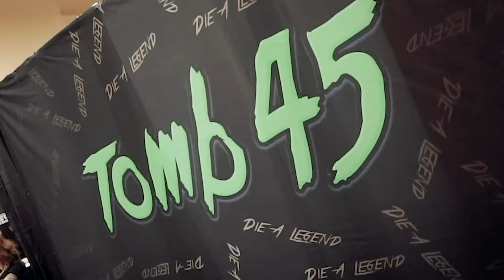HOW TO OPEN A BARBERSHOP ✅ Top 5 Tips for Success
Lot's of barbers have aspirations to open their own shop but don't know where to start!!! In this video I'll be giving my top 5 tips for opening your own shop.  I opened Klutch in 2014 without a clue of what I was doing.  These are some tips to get you started and headed in the right direction.  Hope this helps you on your journey to opening a barbershop!

➡️ In modern society, a haircut is an extension of an individual’s style or personality. With much room for individuality, a haircut has the power to change how people view themselves and the image they wish to present to the outside world. People often have a specific vision for the look they want and our job as barbers is to bring those concepts to life.
NEW CONTENT DROPS THREE TIMES A WEEK!!!